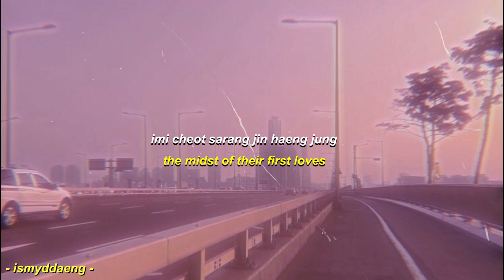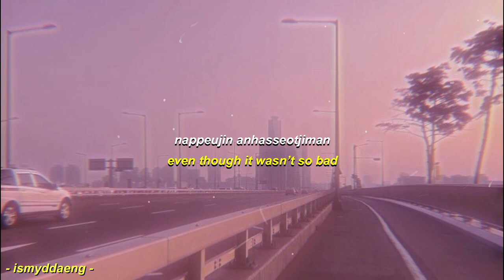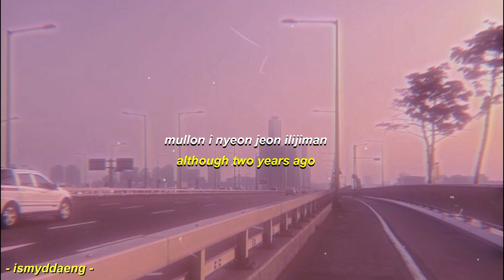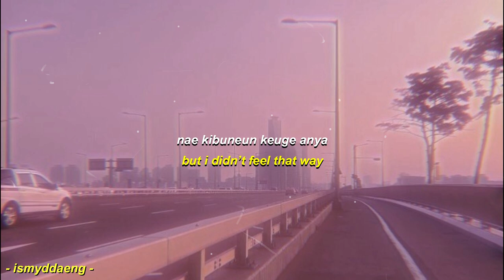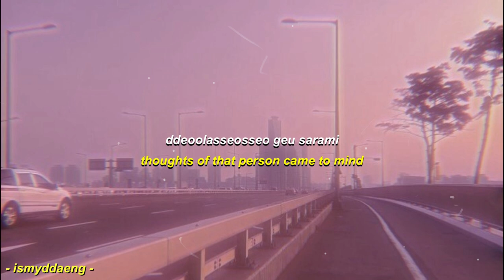delispice - confession lyrics // engsub - romanized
by ismyddaeng

Artist : Delispice
Album : Espresso
Released : 2003